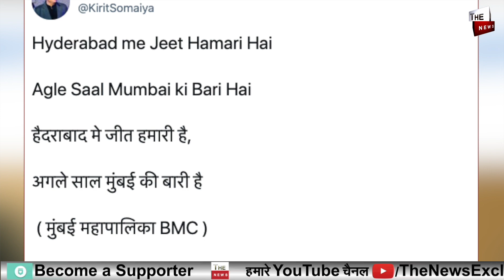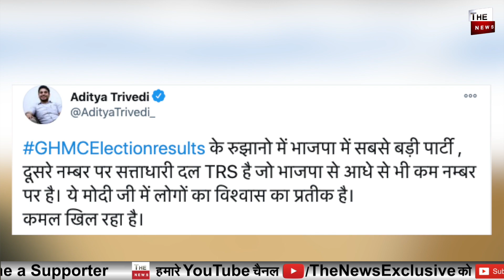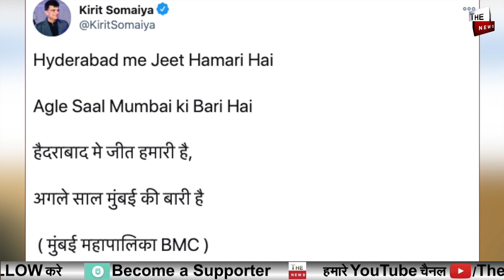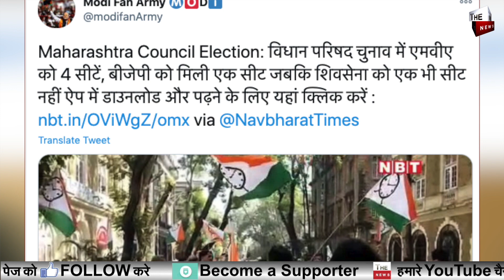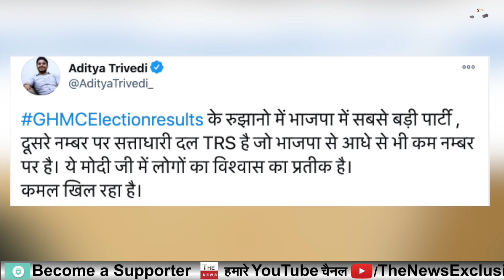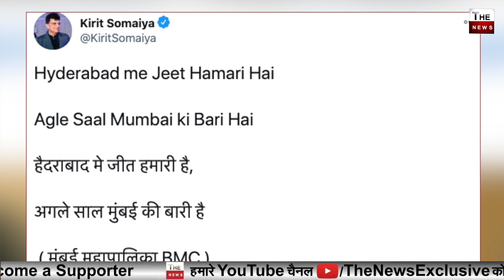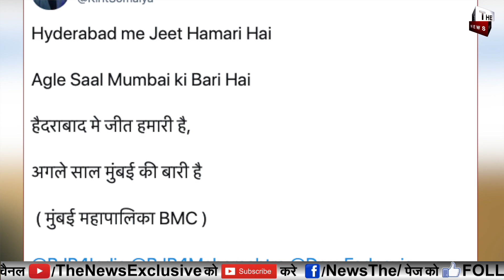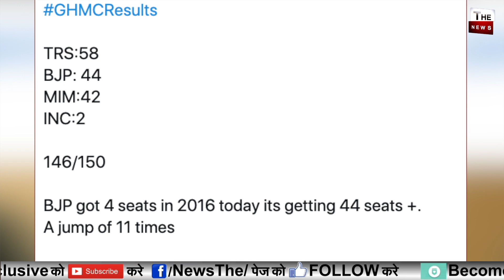Massive BJP win in Hyderabad’s GHMC elections stuns Uddhav Thackeray Owaisi Now BJP will win BMC ?